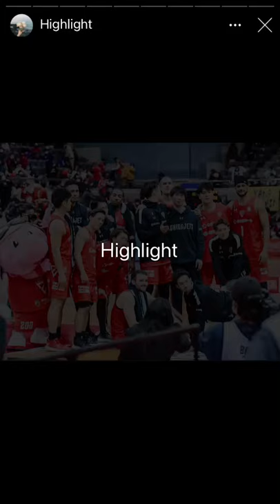☆066 Go Chiba Jets!!🏀 選手たちの試合中の写真と集合写真編💗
信州戦の使っていない写真を動画にしました♫